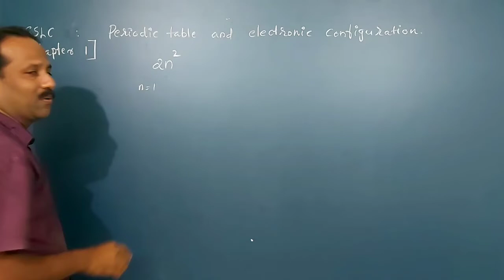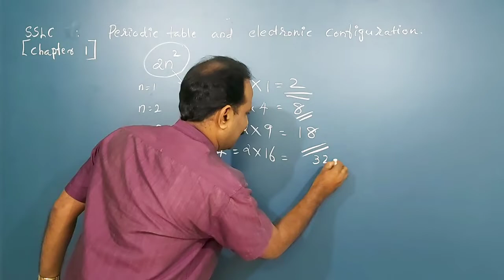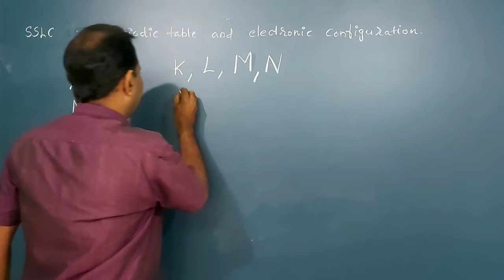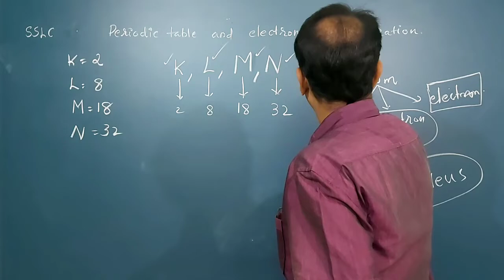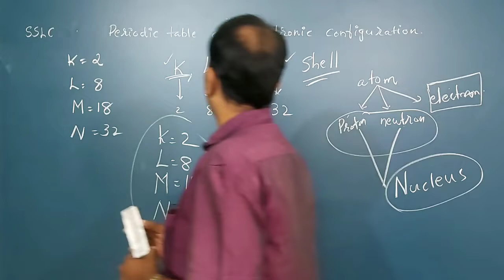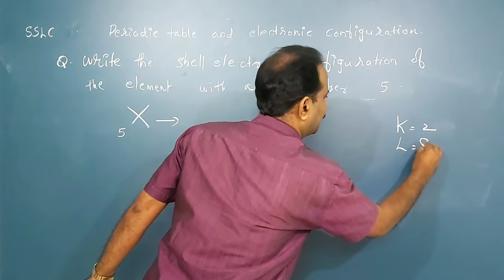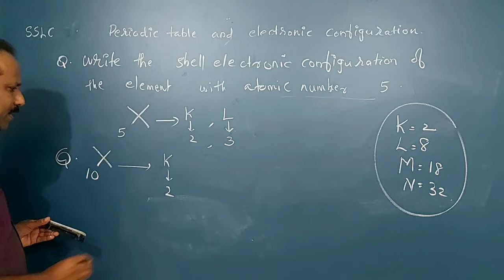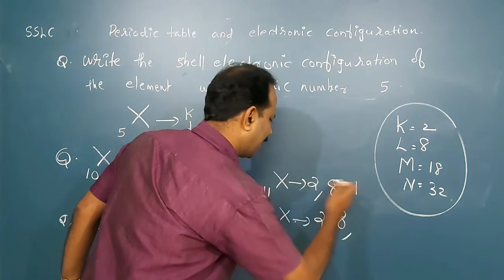Periodic table & Electronic configuration | Part 1| SSLC Chemistry | Team Legend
SSLC Chemistry Chapter 1 : Periodic table & Electronic Configuration

This video lecture deals with the concept of Periodic table and Electronic configuration.

Class Conducted by : Habeeb